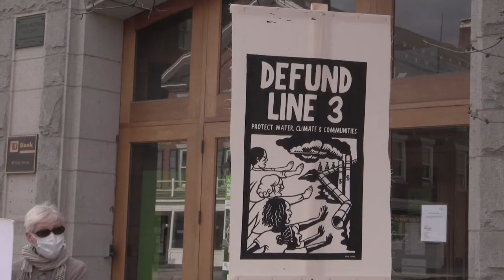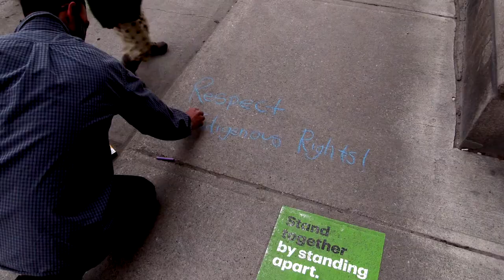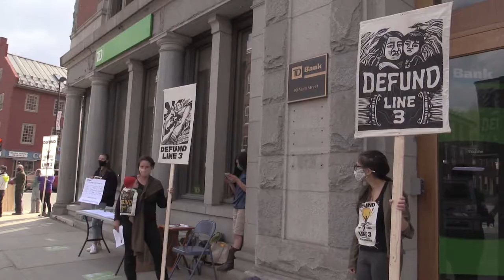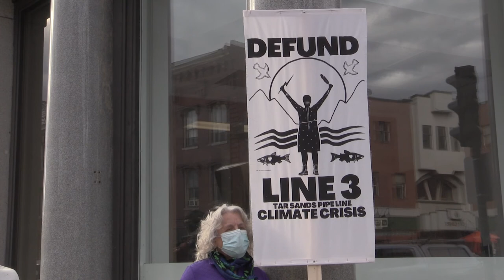Stop the Money Pipeline - Defund Line 3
May 7, 2021 - This video documents a Line 3 & Line 5 Tar Sands Pipelines Protest in Montpelier VT outside TD (Toronto-Dominion) Bank, an underwriter of the Keystone XL & Dakota Access Tar Sands Pipelines and now one of the major investors in the Enbridge Line 3 Pipeline in Minnesota, where there is fierce Resistance by the Anishinaabe people whose waters and livelihood are threatened.